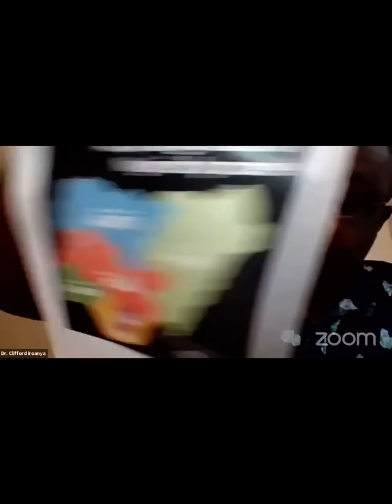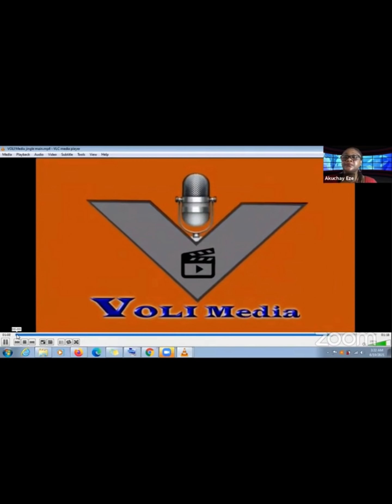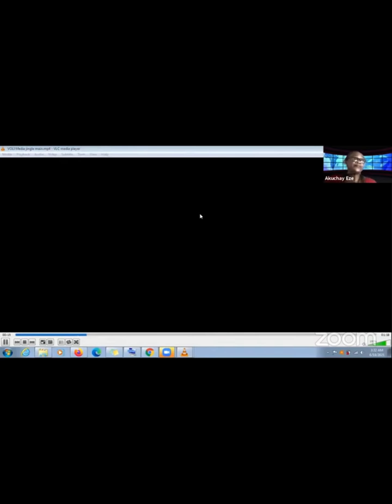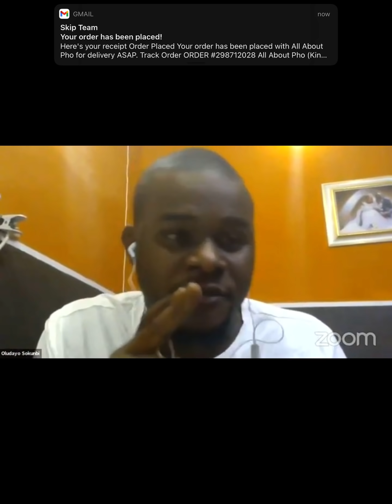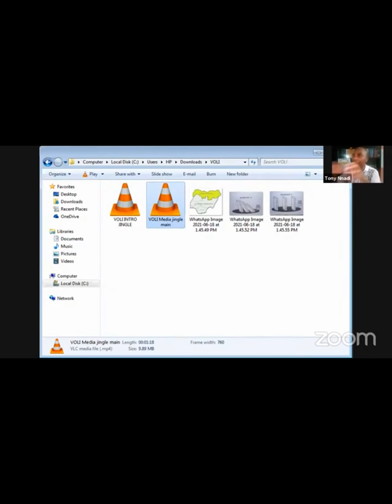Akuchay speaks on *2023 Elections & the Agents of the Caliphate* A must watch!